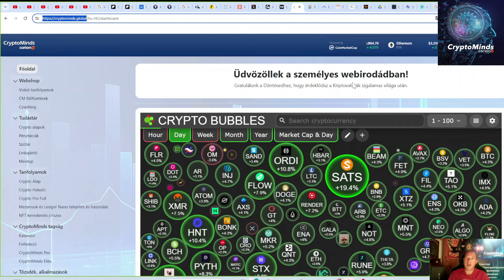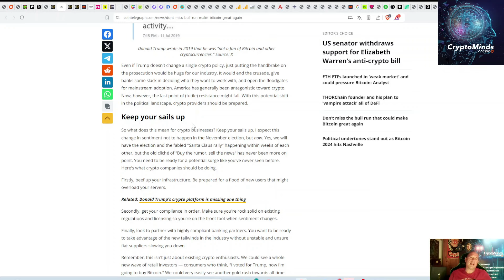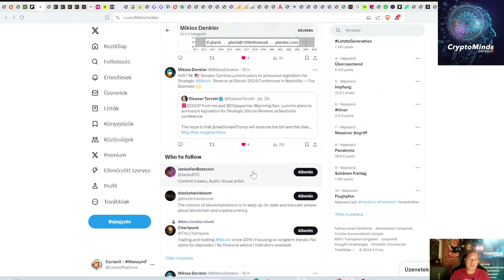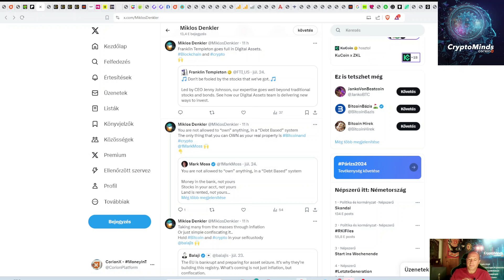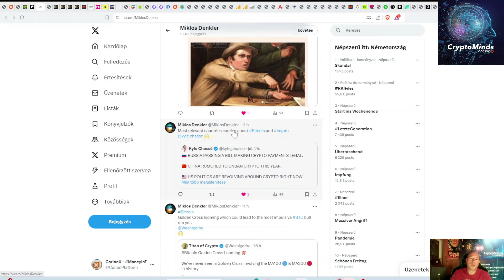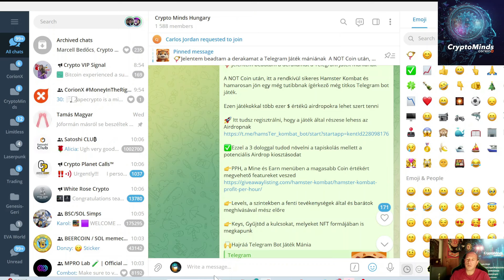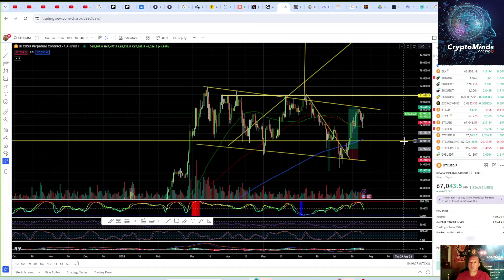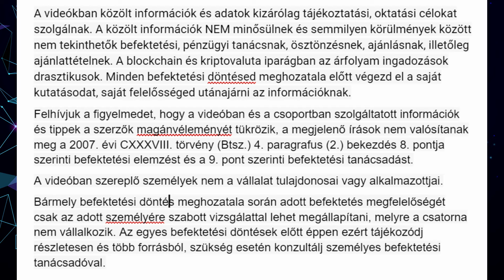👀Elindultak az ETH ETF-ek I Elnökjelöltek Bitcoin Konferencián I Kínai Likviditás I Hamster Kombat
🚀 Itt tudsz regisztrálni, hogy a játék által részese lehess az Airdropnak